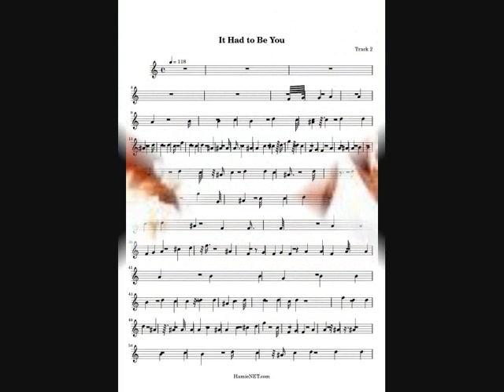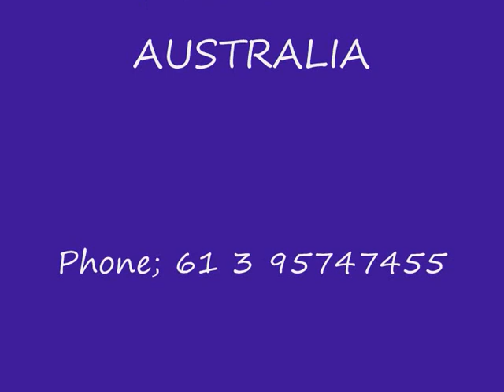TERRY McLEOD - It Had To Be You== From the Memories Album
TERRY McLEOD - It Had To Be You Fron the Memories Album was recorded at Albatross Recording studio, Melbourne Australia. Produced by Sean McLeod